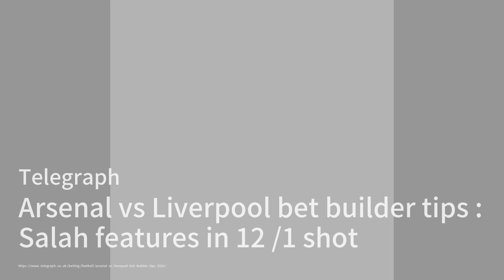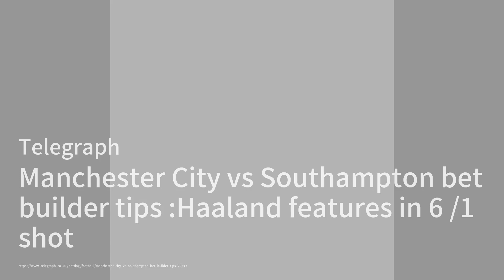特朗普的優勢是否真實；哈里斯與特朗普的激烈對抗；法國聖母院將收費入場：今日六度20241025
歡迎來到我們的《今日六度》節目，我是你們的主持人:梁峻。今天的新聞焦點圍繞著美國的政治局勢，特朗普的支持似乎在上升，但哈里斯並不打算輕易放棄，她正全力以赴爭取國會席位，這場競爭可謂是白熱化！

此外，加拿大安大略省的政局也在變化，反對派領袖們正忙著為可能的提前選舉做準備。他們針對醫療、住房等議題提出了各自的看法，這將對未來的選舉結果產生影響。

最後，法國文化部長提議對聖母院的訪客收取小額入場費，以幫助維護這座歷史遺址。這一舉措旨在為法國的文化遺產保護提供新的資金來源。請大家繼續收看詳細內容。